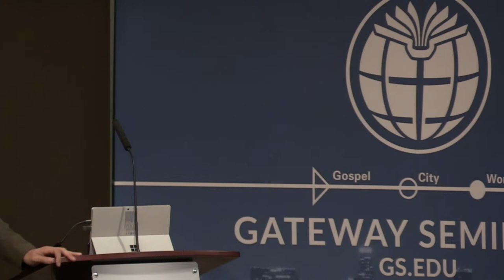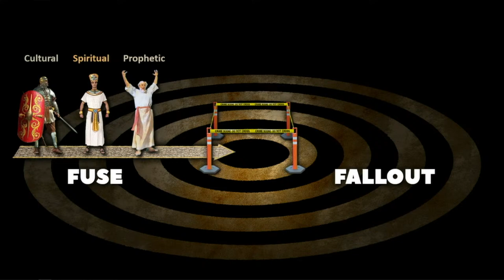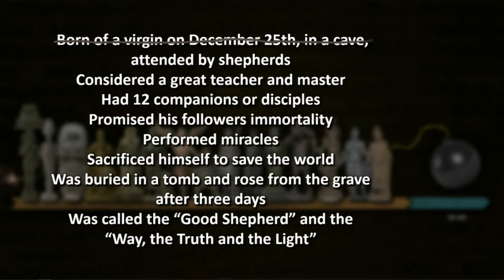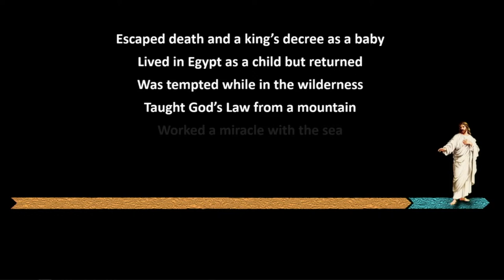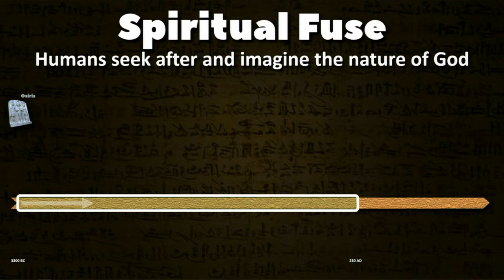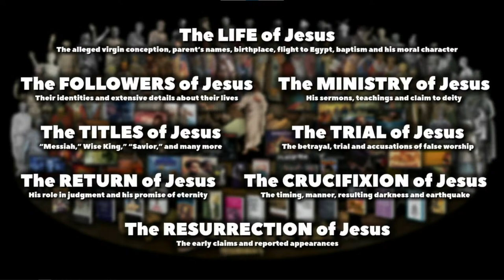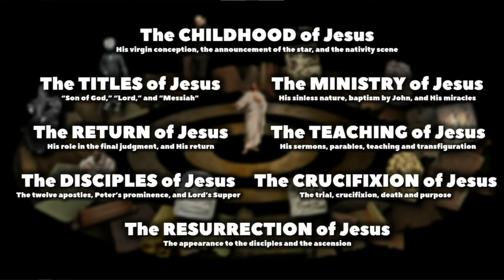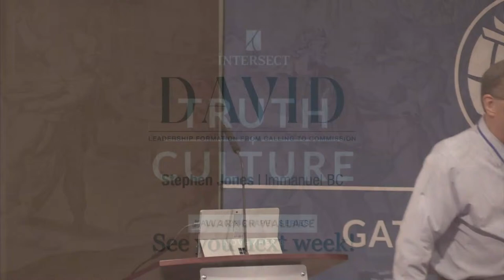Gateway Seminary Chapel | Intersect l J. Warner Wallace